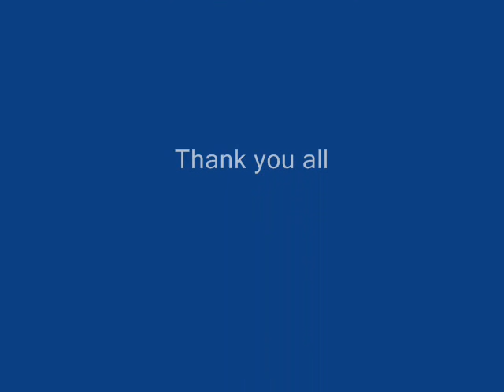Final Fantasy x X-2 Final Music Video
Its my best yet